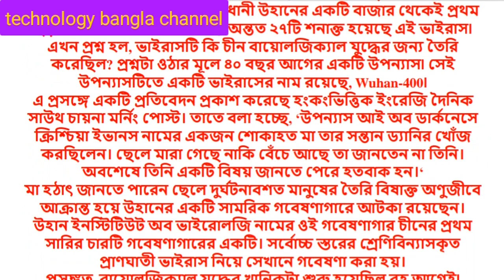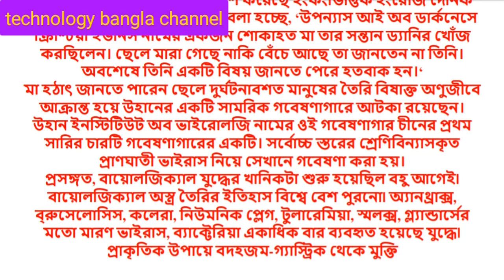উপন্যাসের কথায় উহান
mahmudullah loveyoubrother mohammad ashraful# bangladesh#cricket#player#little#star#best#player#bd This video will cover this topics too

জীবনে কঠিন সব বাঁধা আসে, তোমায় ধ্বংস করতে নয় বরং তোমার ভীতরের লুকোনো শক্তিকে অনুধাবন করাতে | বাঁধাসমূহকে দেখাও যে তুমিও কম কঠিন নও” – Nayem technology bangla channel